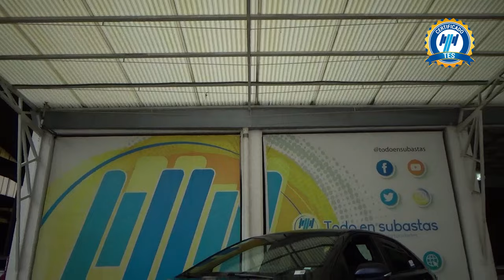Toyota / Corolla / 2020 - 29430